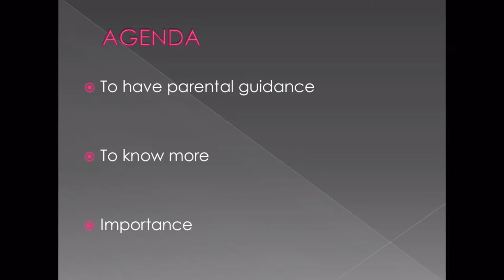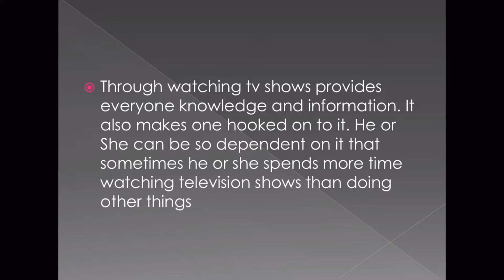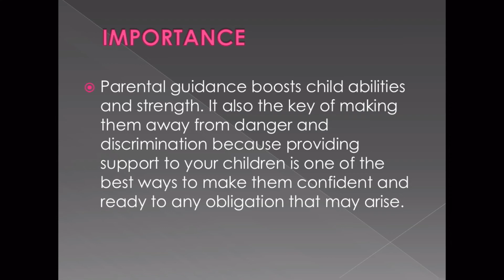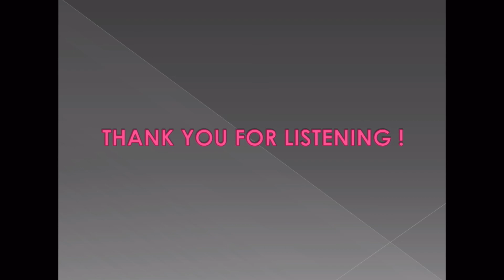English Series: Guidelines in Watching TV shows & Knowing the Importance of Having Parental Guidance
Mula sa aking mga libro noong ako ay Junior High School palamang, narito ang mga impormasyon at mga karagdagang kaalaman tungkol sa GUIDELINES IN WATCHING TV SHOWS.

WHAT'S INSIDE?
1.) Trivia of the Day
2.) Knowing Parental Guidance
3.) Going deeper about having Parental Guidance
4.) The Importance of having Parental Guidance

You may send us on:
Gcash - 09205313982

JOURNEYING THROUGH LITERATURE AND LANGUAGE
with English and American Literary Texts